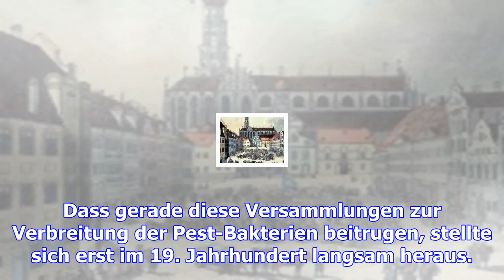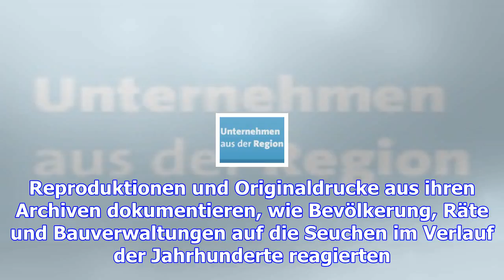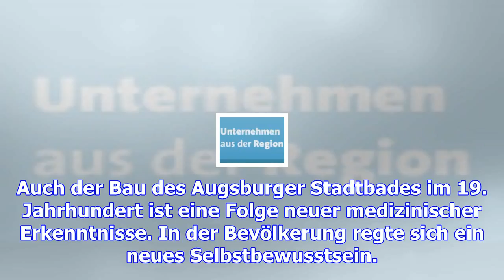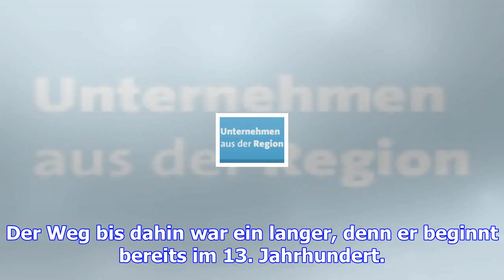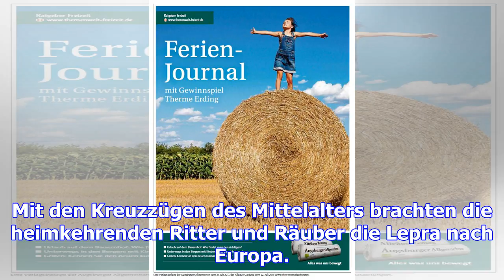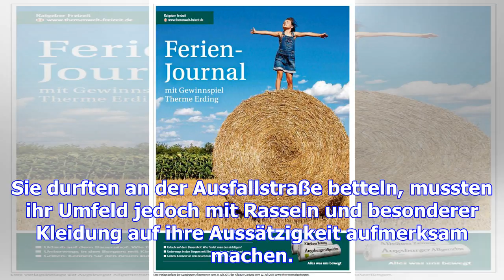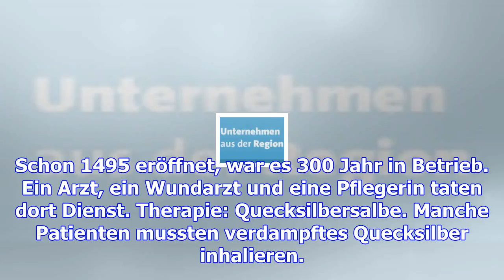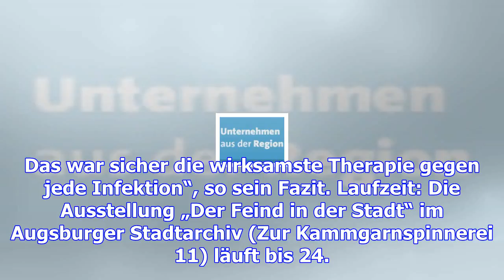Als dult und oktoberfest wegen cholera abgesagt wurden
Ein Blick in die Geschichte: Seuchen wüteten über Jahrhunderte in Augsburg. Wie sich die Bürger dage...